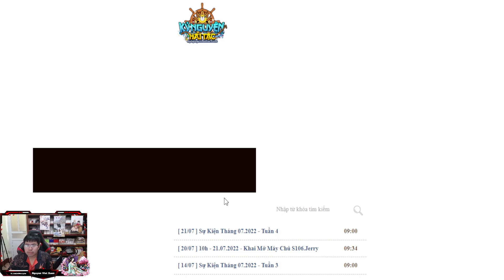Kỷ Nguyên Hải Tặc #375 Bán kết Vương giả chiến Mùa 9 | Nguyen Viet Xuan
★ Truy cập Blog của Xuân để có thêm nhiều kiến thức bổ ích nhé

- Chuyển khoản qua tài khoản ngân hàng:
Tên tài khoản: Nguyễn Viết Xuân
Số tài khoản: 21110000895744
Tại ngân hàng: Bidv chi nhánh Hà Nội